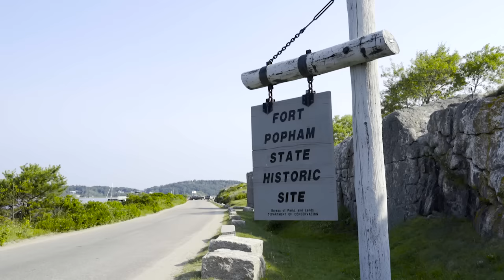Sebasco Harbor Resort Pure Maine Property Tour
- Tucked away on 450 acres on the Maine Coast, Sebasco Harbor Resort is an authentic Maine getaway tailor-made for the entire family.  Step through the front porch of The Main Lodge at Sebasco, where every room features comfortable bedding and an ocean breeze.  Or upgrade to the Harbor Village Suites, for a luxury experience with gorgeous water views.

And for a completely unique experience, stay in one of the lighthouse rooms, each with incredible oceanfront views.

Morning yoga is very popular at Sebasco, and it’s open to all ages and ability levels.

Grab your pole and fish right off our docks, or head out with an experienced local guide.

Outdoor lovers are in their element at Sebasco, whether they’re paddling lazily on the lake or taking a standup paddleboard lesson. And the Sebasco Kayaking Center offers guided sea kayak tours.

Land lovers are right at home on Sebasco Harbor Resort Golf Club, featuring 2 private courses. The 9-hole course offers a challenging layout along Casco Bay, while the 3-hole lake course gives Mom and Dad an opportunity to introduce their children to the game of golf.

Tennis clinics are available for all ages on two all-weather courts.

And there’s always time for family games on the Sebasco lawn, or take a dip in the most popular spot on the property, the sun-warmed saltwater pool.

Kids have an opportunity to connect with Sebasco’s natural surroundings, whether they’re exploring local sea creatures, or learning about the Maine coast’s birds and critters.

Take a hike on Sebasco’s private trails for a spectacular view from the top of Mount Merritt. Or step off-property for a bit and discover the rich history of midcoast Maine at Fort Popham. While you’re there, you might as well stop by Popham Beach state park.

And what would a Maine vacation be without culinary perfection? The Sea Chest Cafe is a great way to start you day with fresh coffee and pastries. Or of course, you can go the full breakfast route.

The Ledges offers a pub-like setting, with a traditional Maine seafood and burger menu and rotating list of New England’s best micro-brews.

Or take in gorgeous ocean views at the more intimate Pilot House restaurant, where fresh flavors and creative flair make for a delicious, locally-sourced menu. From salads, to fresh seafood, to an extensive wine and cocktail list, Pilot House celebrates regional heirloom recipes.

Just make sure to save some room for dessert at the Patio Cafe.

The Quarterdeck recreation center has been a Sebasco tradition for generations of families. At the end of a busy day, it’s a step back in time that reconnects you with friends and family.

View special vacation packages now, at sebasco.com. And make your next vacation a true Maine experience.